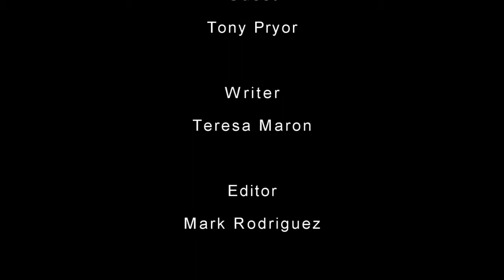Part 2 of 3_ Consciously Curious_Tony Pryor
Tony Pryor Holistic Vocal Coach interviews on Peggy Sue Skippers The Consciously Curious Goes Global Radio Internet Show...